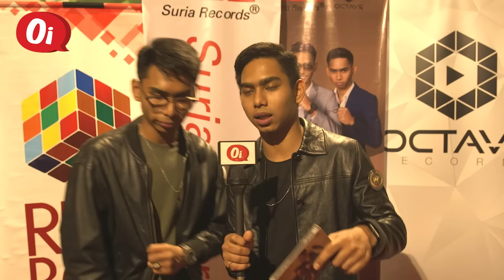'Viral' Pasangan Kembar Berbakat?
Kumpulan Viral merupakan sebuah kumpulan yang dianggotai oleh dua ahli iaitu sepasang kembar, Amzar dan Amsyar.

Merke berdua ni sebenarnya membawa personaliti yang berbeza. Sorang ni pemalu, sorang ni banyak cakap.

Bakat mereka ni mula disunting oleh DJ Fuzz apabila mereka memuat naik satu video cover 'Nana Sheme- Hantu Atau Buaya' pada tahun 2015 di instagram.

Dapatkan applikasi Oi,JOM di google play PERCUMA!

'Oi' adalah sebuah program informasi berkaitan tentang industri hiburan tanahair.